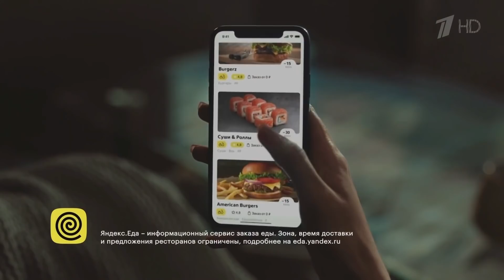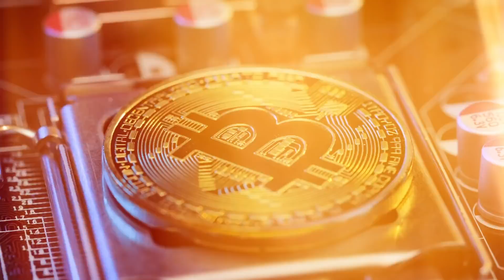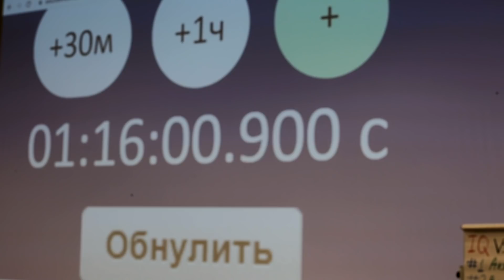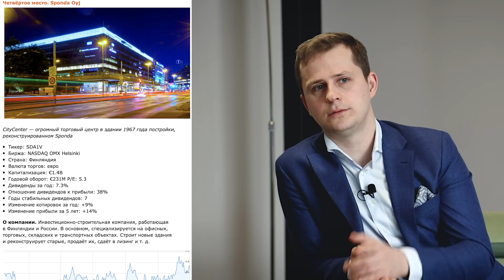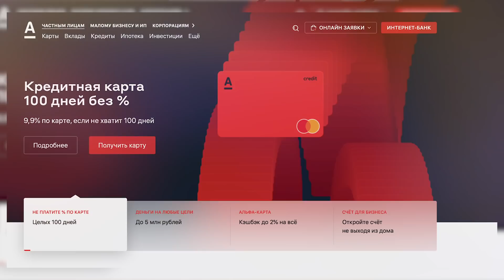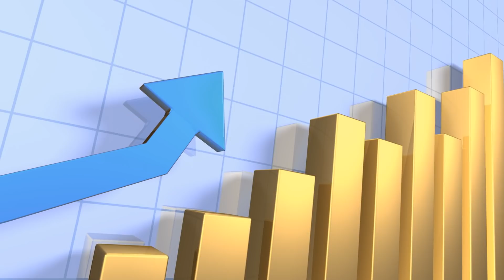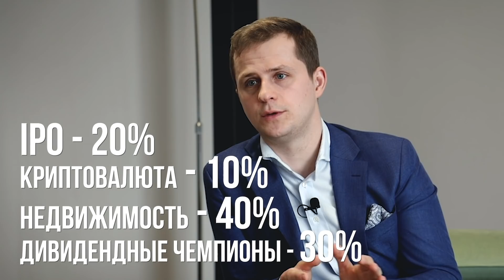Куда инвестировать в 2021 году? Куда он вложит деньги? (16+)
Бесплатный онлайн-марафон «Я - Инвестор». 5 дней теории и практики инвестирования. Видеоуроки и задания каждый день

►►БЕСПЛАТНАЯ автоматическая инвест. система - Всесезонный портфель - с доходностью в 2-3 раза выше банковского депозита

00:00 куда инвестировать деньги в 2021 году?
01:19 план по формированию инвест портфеля
02:50 инвестиции в акции IT-компаний
04:53 70% держи в акциях 30% в фондах
06:10 инвестиции в просевшие компании
07:29 инвестиции в фонды недвижимости
13:42 как отбирать акции?
15:10 рынок IPO
19:00 криптовалюта
21:52 игра Cash Flow - главный инсайт из игры - выбирай крупные сделки
24:25 инвестиции в недвижимость в растущих регионах России
29:10 дивидендные аристократы
33:26 золото
34:50 подушка безопасности
37:10 инвестиционный портфель